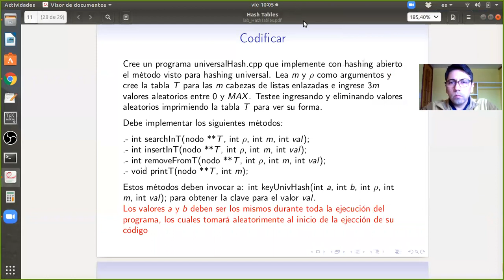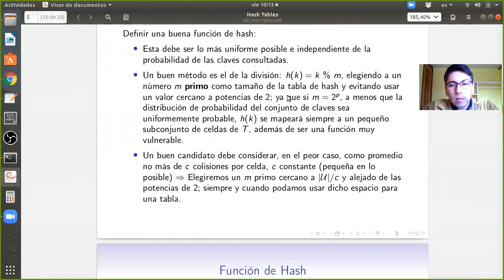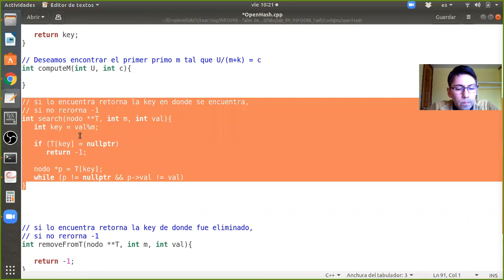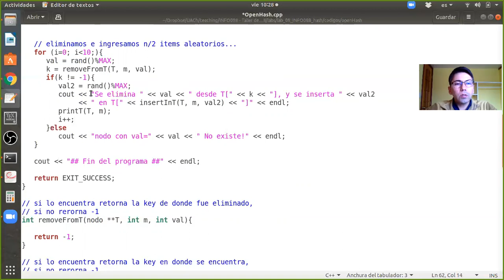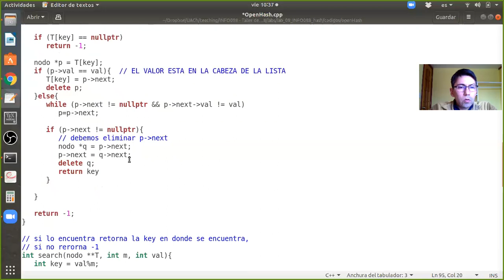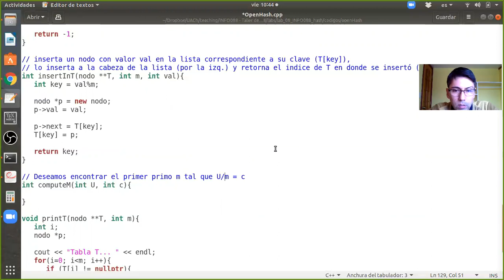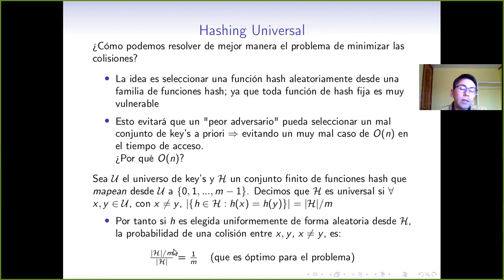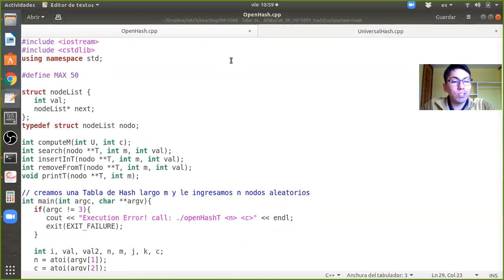[INFO088] Clase 17. Hashing II